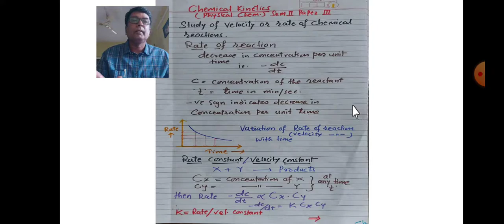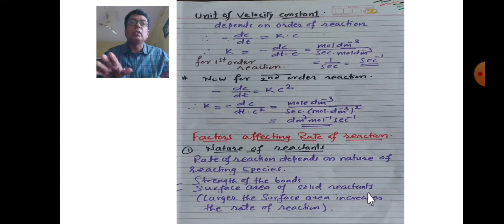BSc.1 PBZ Chem.,Chemical Kinetics Lect.1